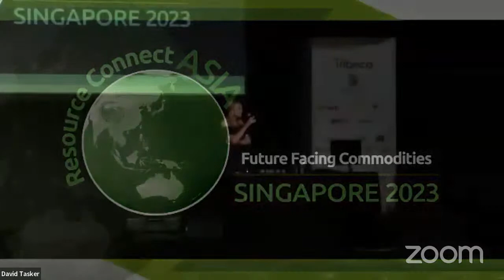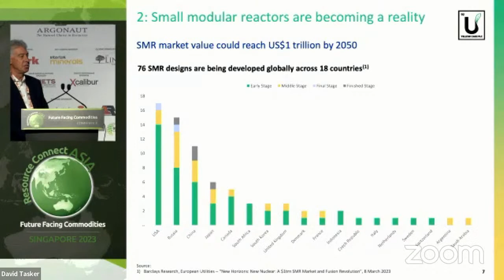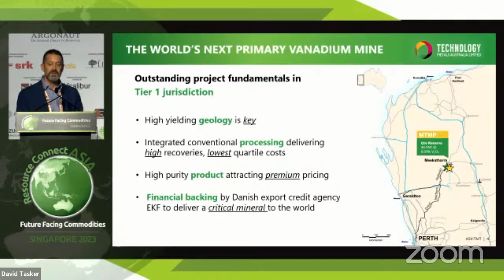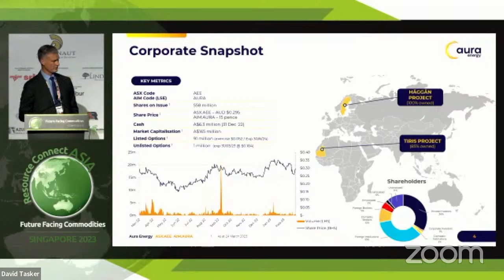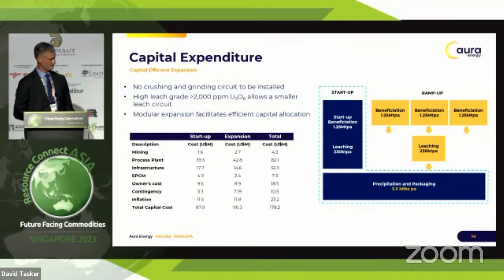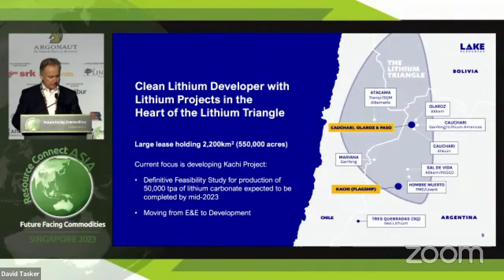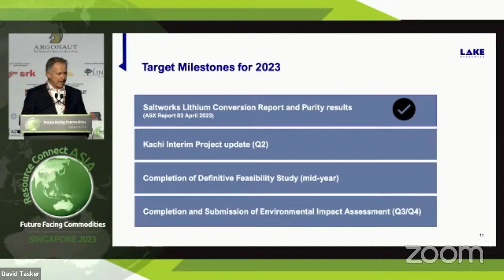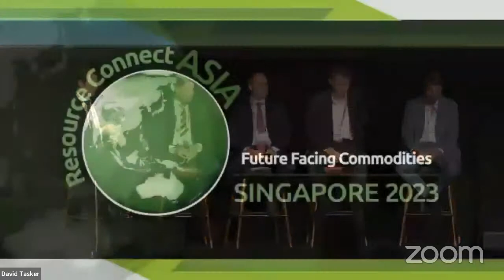Resources Connect Asia Singapore 2023 (Collyer Room) - Thursday Session 2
10.55am Yellow Cake Plc AIM: YCA.L
Andre Liebenberg - Chief Executive Officer

11.10am Technology Metals Australia Ltd TMT
Ian Prentice - Managing Director

11.25am Aura Energy Ltd AEE
David Woodall - Managing Director & CEO

11.40am Lake Resources Ltd LKE
David Dickson - Chief Executive Officer

12.00pm Fireside Chat with Global Atomic & NexGen Energy:
Delivering Fuel for a Clean Energy Future
Tim Campbell - VP ESG and Corporate Secretary, Global Atomic
Monica Kras - VP, Corporate Development, NexGen Energy
Guy Keller - Portfolio Manager, Tribeca Nuclear Energy Opportunities Strategy

12.20pm Panel Session Southeast Asia – Region in Transition
Moderator: John Stover - Portfolio Manager, Tribeca Investment Partners
Scott Williamson Andrew Starkey
Blackstone Minerals Merdeka Copper & Gold
Paul Lock Justin Werner
Pan Asia Metals Nickel Industries